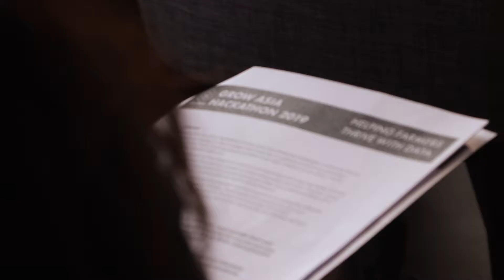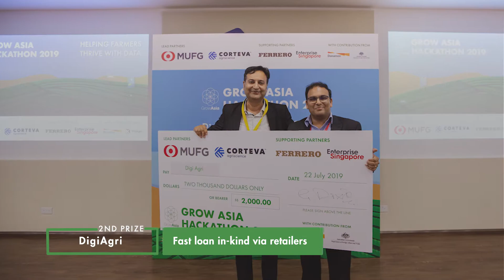Grow Asia Hackathon 2019 - Highlights (short)